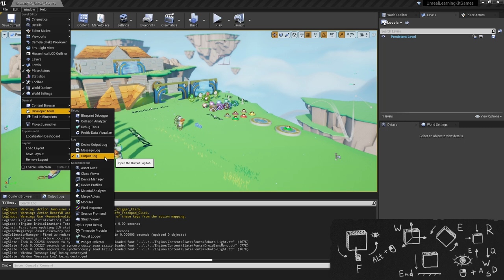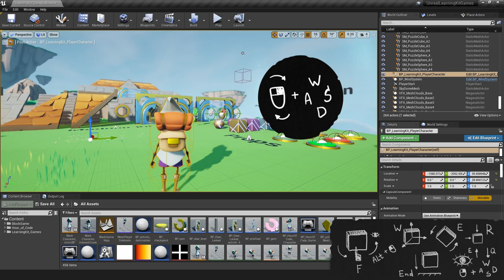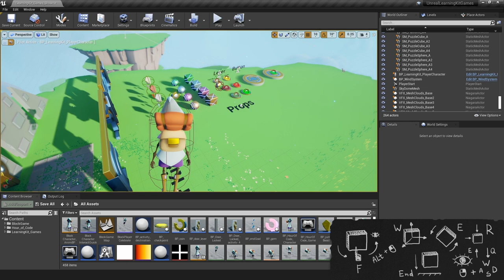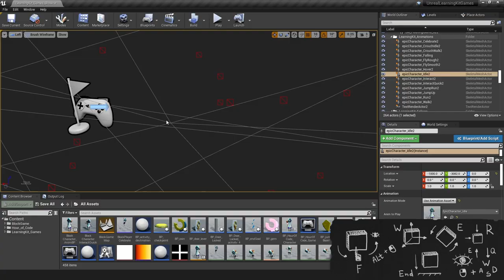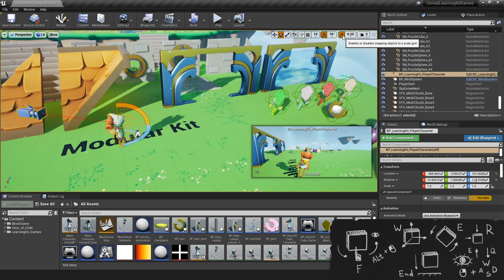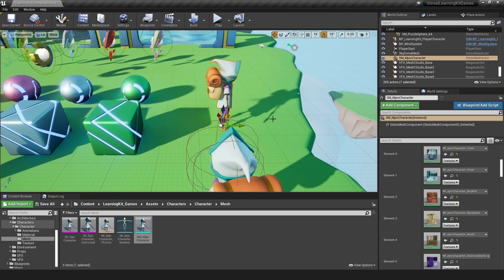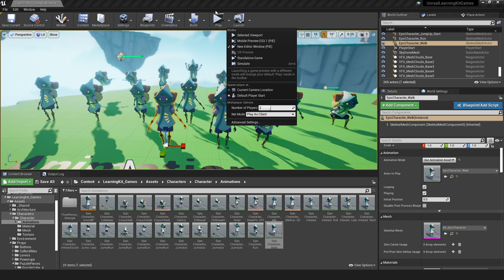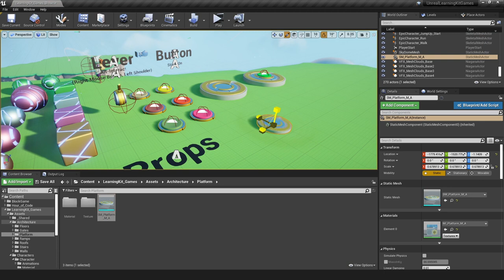Редактор Unreal Engine: обзор, навигация, трансформация, горячие клавиши | UE4: Уроки для новичков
Чилим в Анриле!
Курс по работе в Unreal Engine (UE4) для новичков от BlondieCode.
00:00 - Что уже сделано
00:17 - Где найти окна в редакторе и как добавить
00:45 - Окно Levels
01:03 - Что такое Blueprint
01:42 - Окно World Outliner
01:56 - Управление объектом на сцене (pilot)
02:36 - Режим игры
03:15  - Опустить объект на землю
03:37 - Перемещение по сцене
03:51 - Как изменить скорость камеры
03:57 - Управление окном просмотра
05:01 - Работа с объектом на сцене (перемещение и трансформация)
06:13 - Окно Detailes (свойства объекта)
06:27 - Сброс параметров
06:48 - Поиск ассетов
07:10 - Копирование (дублирование) объектов
08:04 - Управление камерой в окне просмотра
08:38 - Режим simulate (симуляция физики)
08:50 - Запуск игры в новом окне
08:58 - Мышь недоступна в режиме игры?
09:26 - Поиск в папке с ассетами
10:11 - Горячие клавиши в редакторе Unreal Engine (можно сделать print screen ;))
Как начать работать с Unreal Engine, как начать создавать игры, как установить Анрил и научиться программировать игры и создавать уровни. Как работать в редакторе UE4: перемещаться по сцене, двигать и изменять объекты. Полезные шорткаты (горячие клавиши) для работы в Анриле.
Первые шаги в Unreal Engine для чайников, уроки на русском языке.
// Присоединиться к BlondieCode //
// Поблагодарить за видео //
Больше видео на тему IT можно найти по тегу